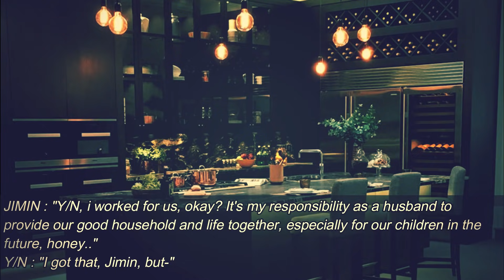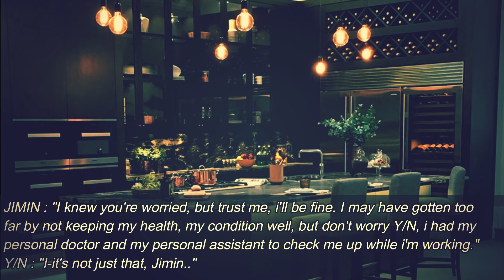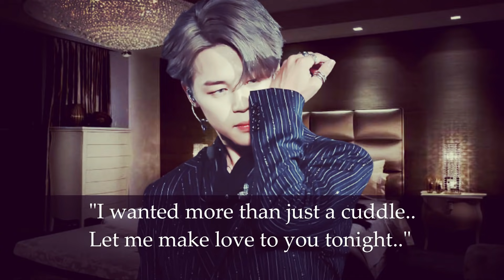[𝐉𝐈𝐌𝐈𝐍 𝐅𝐅 𝐎𝐍𝐄𝐒𝐇𝐎𝐓] ⋟𝗪𝗵𝗲𝗻 𝗬𝗼𝘂𝗿 𝗖𝗼𝗹𝗱 𝗛𝘂𝘀𝗯𝗮𝗻𝗱 𝗪𝗮𝗻𝘁𝗲𝗱 𝓐 𝓒𝓾𝓭𝓭𝓵𝓮 𝗖𝘂𝘇 𝗢𝗳 𝗛𝗶𝘀 𝗦𝘁𝗿𝗲𝘀𝘀𝗳𝘂𝗹 𝗪𝗼𝗿𝗸≼💕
[𝘕𝘰𝘵 𝘰𝘯𝘭𝘺 𝘸𝘰𝘳𝘬𝘢𝘩𝘰𝘭𝘪𝘤, 𝘣𝘶𝘵 𝘢𝘭𝘴𝘰 𝘩𝘢𝘷𝘦 𝘢 𝘤𝘰𝘭𝘥 𝘱𝘦𝘳𝘴𝘰𝘯𝘢𝘭𝘪𝘵𝘺 𝘥𝘰𝘦𝘴𝘯'𝘵 𝘴𝘵𝘰𝘱  𝘠/𝘕 𝘵𝘰 𝘤𝘰𝘯𝘵𝘪𝘯𝘶𝘰𝘶𝘴𝘭𝘺 𝘸𝘰𝘳𝘳𝘪𝘦𝘥 𝘢𝘣𝘰𝘶𝘵 𝘩𝘦𝘳 𝘩𝘶𝘴𝘣𝘢𝘯𝘥, 𝘑𝘪𝘮𝘪𝘯 𝘸𝘩𝘰 𝘢𝘭𝘸𝘢𝘺𝘴 𝘸𝘦𝘯𝘵 𝘣𝘢𝘤𝘬 𝘩𝘰𝘮𝘦 𝘴𝘰 𝘭𝘢𝘵𝘦. 𝘞𝘩𝘢𝘵 𝘩𝘢𝘱𝘱𝘦𝘯𝘦𝘥 𝘸𝘩𝘦𝘯 𝘴𝘶𝘥𝘥𝘦𝘯𝘭𝘺 𝘩𝘦 𝘴𝘵𝘢𝘳𝘵𝘦𝘥 𝘵𝘰 𝘨𝘦𝘵 𝘢𝘧𝘧𝘦𝘤𝘵𝘪𝘰𝘯𝘢𝘵𝘦 𝘢𝘯𝘥 𝘢𝘴𝘬𝘦𝘥 𝘧𝘰𝘳 𝘢 𝘤𝘶𝘥𝘥𝘭𝘦 𝘵𝘰 𝘠/𝘕 𝘥𝘦𝘴𝘱𝘪𝘵𝘦 𝘩𝘪𝘮 𝘯𝘦𝘷𝘦𝘳 𝘣𝘦𝘦𝘯 𝘢𝘧𝘧𝘦𝘤𝘵𝘪𝘰𝘯𝘢𝘵𝘦 𝘣𝘦𝘧𝘰𝘳𝘦? 𝘊𝘩𝘦𝘤𝘬 𝘰𝘶𝘵 𝘪𝘯 𝘵𝘩𝘪𝘴 𝘷𝘪𝘥𝘦𝘰]

𝗔𝗔𝗔𝗔𝗔𝗔! 𝗬𝗢𝗨 𝗚𝗨𝗬𝗦 𝗔𝗥𝗘 𝗔𝗠𝗔𝗭𝗜𝗡𝗚!! 𝗧𝗛𝗔𝗡𝗞 𝗬𝗢𝗨𝗨𝗨𝗨𝗨𝗨 𝗦𝗢 𝗠𝗨𝗖𝗛𝗛𝗛𝗛𝗛! 𝗜'𝗠 𝗟𝗜𝗞𝗘... 𝗦𝗢 𝗦𝗣𝗘𝗘𝗖𝗛𝗟𝗘𝗦𝗦🙄😳😘
𝗜'𝗠 𝗦𝗢 𝗚𝗥𝗔𝗧𝗘𝗙𝗨𝗟 𝗔𝗡𝗗 𝗧𝗛𝗔𝗡𝗞 𝗬𝗢𝗨 𝗦𝗢 𝗠𝗨𝗖𝗛 𝗙𝗢𝗥 𝗧𝗛𝗘 𝗕𝗜𝗚 𝗔𝗣𝗣𝗥𝗘𝗖𝗜𝗔𝗧𝗜𝗢𝗡, 𝗦𝗨𝗣𝗣𝗢𝗥𝗧 𝗧𝗢
𝗠𝗬 𝗙𝗔𝗡𝗙𝗜𝗖𝗧𝗜𝗢𝗡𝗦 𝗧𝗛𝗔𝗧 𝗜 𝗠𝗔𝗗𝗘
𝗧𝗛𝗔𝗡𝗞 𝗬𝗢𝗨𝗨𝗨
𝗕𝗢𝗥𝗔𝗛𝗔𝗘 𝗘𝗩𝗘𝗥𝗬𝗢𝗡𝗘💜💜💜
𝗚𝗼𝗼𝗱 𝗟𝘂𝗰𝗸

Pstt, don't forget to :
Share this to any of ARMYS or anybody who enjoys reading fanfiction.